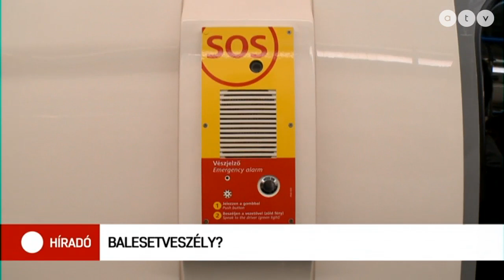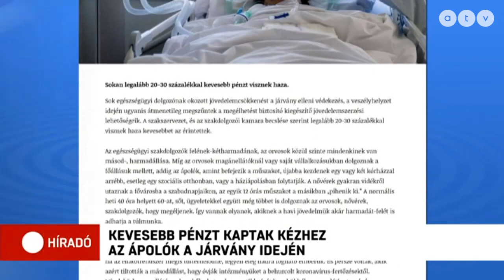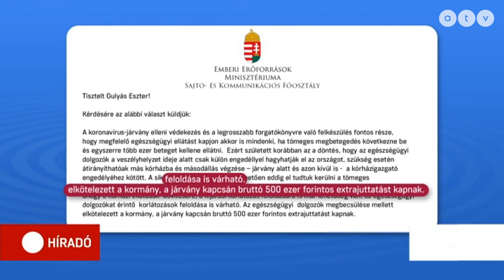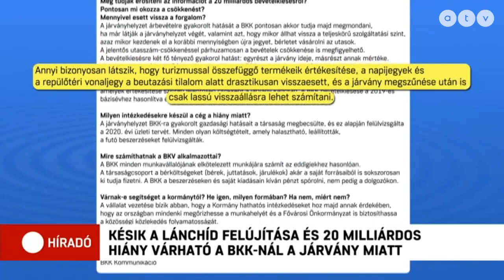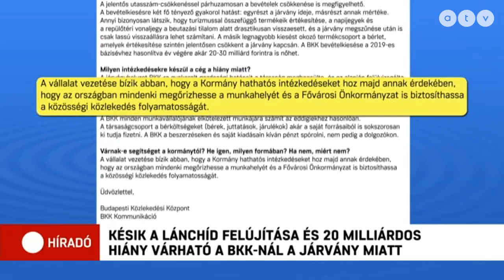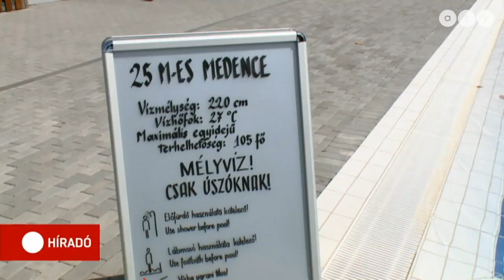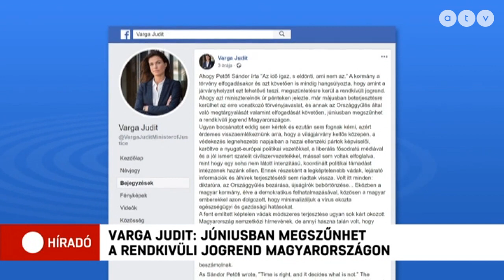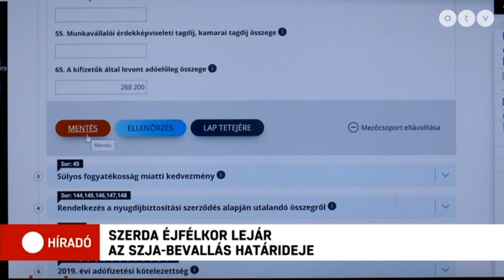Híradó - 2020.05.19. (teljes adás)